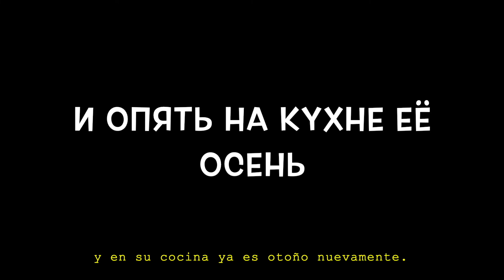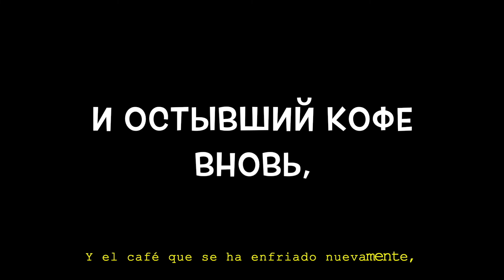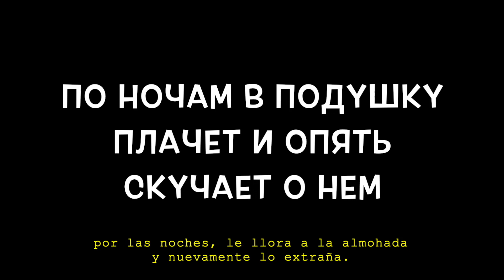HammAli & Navai - Птичка (текст con Traducción del ruso al español)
[HammAli & Navai - Avecilla]

ATENCIÓN

NOTICE

_Pronunciación_
*Ptíchka*

Idz blaknóta fmúsarku
Lístiki, kak fpústatu
Y apiáts na kújnie ieió ósieñ
Dozhts jalódnüi pa shikám
Nabiriót vadüí fstakán
No tsvitók nié paliváiet vóvsie

Nómier blok y siérdtse blok
Nóvüi zhídzninüic urók
Tüí sibiá vliubliátsa nié prasíla
Na dviéri  apiáts dzámak
Chúfstva fdím pad patalók
Y ievó partriét paviéshen kríva

Radz, dva, tri, kavüíchki
Sigariétu spíchkai
Y datlá szhigáiutsa savmiéstnüie albómbüi
Tólka vot prívüichka
Tüík ñimú, kan ptíchka
Padzaviót y tüí apiáts sarvióshsa pa liubómu
Dznáiesh

Dúra patamúshta
Pa nachnám fpadúshku
Pláchet y apiáts skucháiet a nióm
Ni dzvanít y pusts, no
Fnov na siérdtse pústa

Skucháiet a nióm
Dúra patamúshta
Tüí ievó igrúshka

Skucháiet a nióm
Dúra patamúshta
Apiáts vétu lavúshku

Dvié stiénüi y patalók
Antsideprissánt dzalók
Müíslinna kviskú kurók
Da kak on mok? da kak on mok?
A tüí iemú sikriétüi vradz
dza minútu sótni fraz
A on sdrugói, kak y stabói
Safsiém drugói, safsiém nitvói

Atpuskáts tak slózhna
liédzesh von idz kózhi
(Tüí sibiá)
Y astüívshij kófie fnóv
Napómnit tsibié pra nievó (pra nievó)
sibié tüí abishála búdesh sílnai.

Sigariétu spíchkai
Tólka vot prívüichka
Dznáiesh

Dúra patamúshta
Pa nachnám fpadúshku

Skucháiet a nióm
Dúra patamúshta
Tüí ievó igrúshka

Skucháiet a nióm
Dúra patamúshta
Apiáts vétu lavúshku

*Birdie*

From the notebook to the trash
like leaves that fall into the void,
and in her kitchen it’s autumn again.
The cold rain on her cheeks
will fill the glass with water,
but it won’t water the flower at all.

Her number and her heart are locked
it’s a new life lesson.
You didn't ask to be in love
The door is locked again,
feelings go with the smoke to the ceiling
And the portrait of him hanging is crooked.

One, two, three, quotation marks.
The match burns the cigarette along with the albums,
only the custom remains.
You will sing to him like a birdie and you will fail again anyway.

She is a fool because
at night, she cries to the pillow
and misses him again.
She doesn’t call him
but, well, in her heart
she feels the emptiness again,
she cries and misses him again.

She misses him,
you are his toy.

She misses him,
she has fallen into the trap again.

Two walls and a ceiling
and the antidepressant in custody,
she imagines herself with the trigger to her head.
How could he? How could he?
And sometimes you trust your secrets to him.
Hundreds of phrases per minute,
while he is with another, and at the same time with you.
You are completely different, he is not your type.

Letting him go is complicated
it scares you.
(Yourself)
And the coffee that has cooled down again,
It reminds you of him (of him).
You promised yourself that you would stay strong.